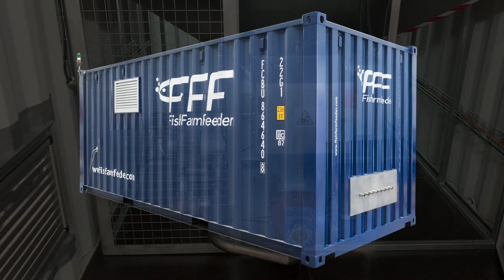FFF0840- Automatic Feeding Systems for Salmon and Sturgeon in container format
Tailor-made feeding systems by FishFarmFeeder for Land-based, RAS, River and/or Lake aquaculture. New designs for new feeding needs.